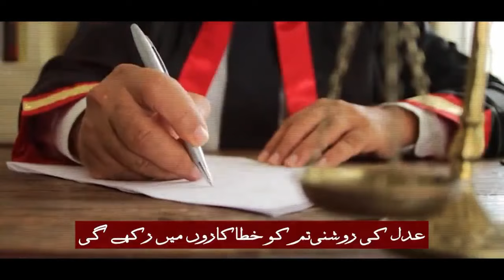اے قاضئ وقت، دربارِ عدل میں جب تمہاری حاضری ہوگی۔۔۔!!!